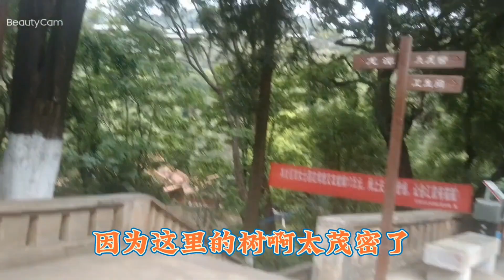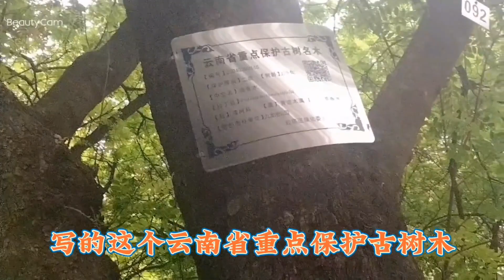disabled woman --請點擊說明 please click description